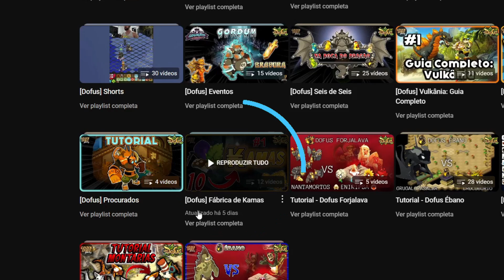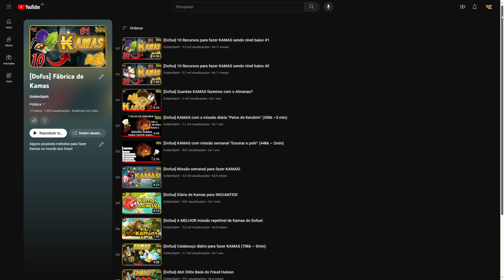[Dofus] Missão DIÁRIA para ganhar KAMAS sendo nível baixo!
Vídeo apresentando e ensinando uma missão diária para fazer Kamas sendo um jogador iniciante e/ou nível baixo. Essa missão se chama "Custou, mas conseguiu" e pode ser feita por jogadores assinantes de nível 30 ou superior, em Sufokia.